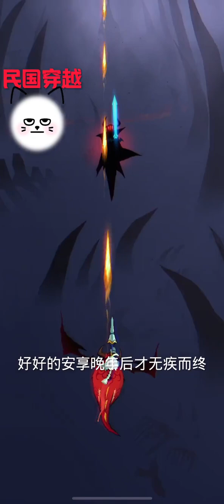民国穿越#飞吧龙骑士#飞吧龙骑士冲天计划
讓好看的游戏可以陪伴你，
哈嘍，大家好呀，
這裡是橘子园长吖，
每天為大家帶來精彩的游戏解說！
想看什麼也可以告訴我哦，
實力至上主義正在連載，